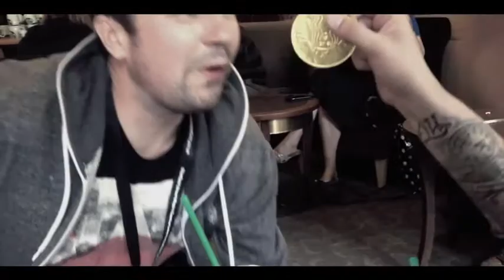part 1 of sheffield street magic festival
part1 zack video